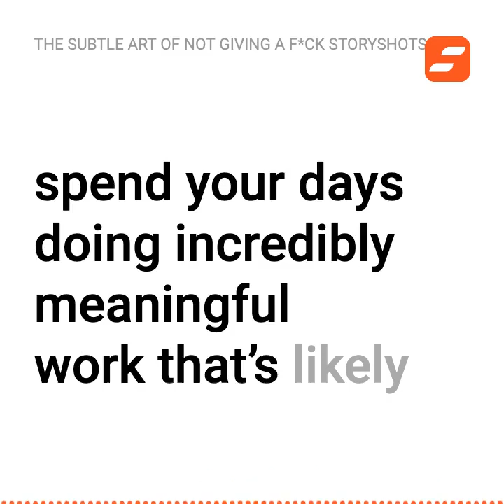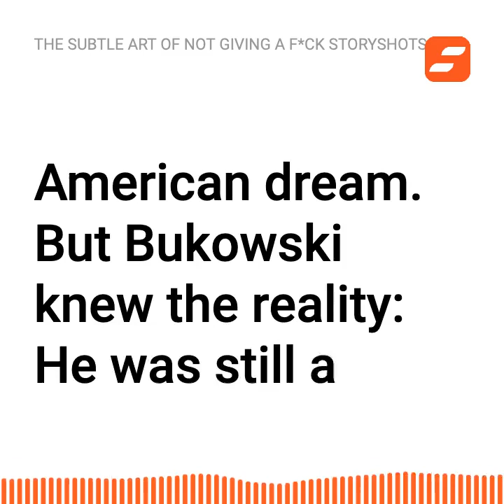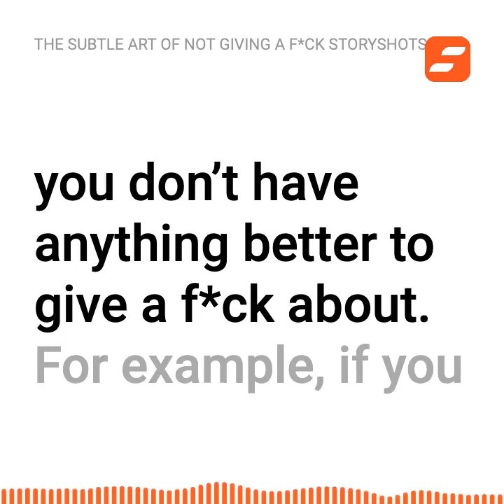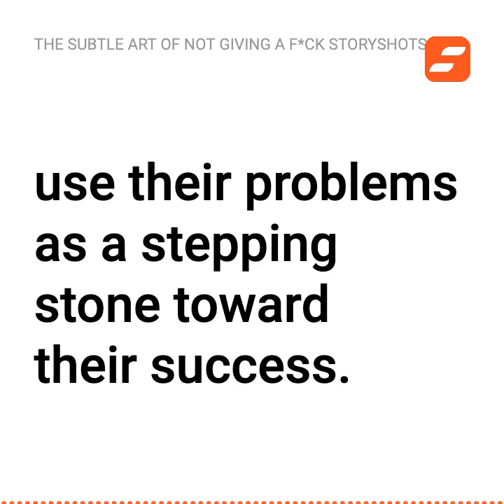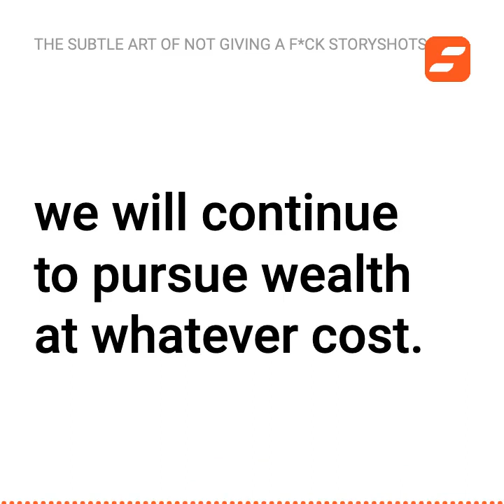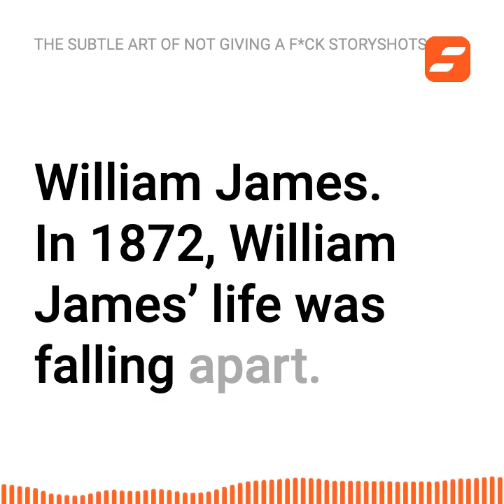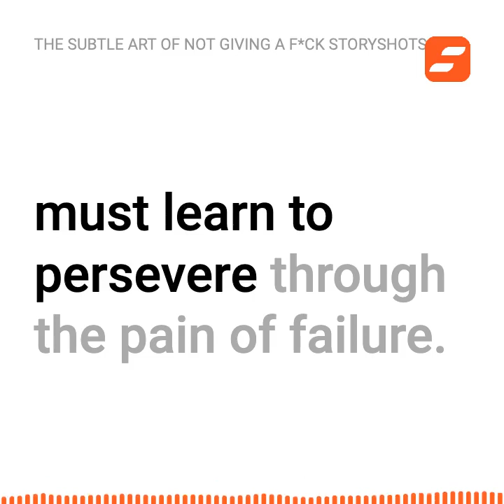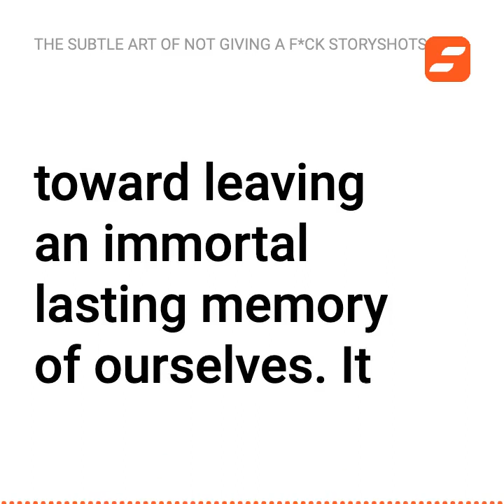The Subtle Art of Not Giving A F*ck Book Summary and Review | Mark Manson | Free Audiobook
Animated audio summary of The Subtle Art of Not Giving a F*ck by Mark Manson.
to learn the key takeaways of 300,000 bestselling books, in text, audio, animation, infographic and PDF.

Learn or review the key ideas of The Subtle Art of Not Giving A F*ck by Mark Manson in minutes, in text, audio, and animated formats for free

We rate this book 4.6/5.

StoryShots Summary and Analysis of The Subtle Art of Not Giving a F*ck: A Counterintuitive Approach to Living a Good Life by Mark Manson

About Mark Manson

Mark Manson is an American self-help author and blogger. He started his first blog on dating advice in 2008. It became hugely popular and gained hundreds of thousands of readers. In 2009, Manson decided to travel the world for the next seven years while working remotely. He ended up visiting more than 65 countries. In 2010, he started a new blog called Post Masculine which provided general life advice for men. On this blog, he posted an article under the same name as this book. The article was so well received he decided to turn it into a book. The Subtle Art of Not Giving a F*ck went on to become  a New York Times best seller.

Manson has been featured on NBC, CNN, Fox News, the BBC and Time magazine. In October 2018, Penguin Random House announced that Manson would work with Will Smith to write the actor's autobiography. Manson’s work has been translated into more than 60 languages.

Introduction

The Subtle Art of Not Giving a F*ck is designed to help clarify what you choose to find important in your life, essentially what you choose to give a f*ck about. We often don’t realize how frequently we’re giving a f*ck about something that doesn’t matter. Manson aims to help you spot when you are placing too much importance on self-help ideas and how to start giving a f*ck about the most important things.

The book has sold over 13 million copies. According to Amazon, The Subtle Art of Not Giving a F*ck was the most-read nonfiction book in 2017.

00:00 Intro
01:17 About Mark Manson
02:17 Introduction
02:52 Chapter 1: Don’t Try
06:32 Chapter 2: Happiness Is a Problem
08:10 Chapter 3: You Are Not Special
09:55 Chapter 4: The Value of suffering
14:41 Chapter 5: You Are Always Choosing
17:04 Chapter 6: You Are Wrong About Everything [But So Am I]
18:42 Chapter 7: Failure Is the Way Forward
20:11 Chapter 8: The Importance of Saying No
21:32 Chapter 9: And Then You Die
22:20 Final Summary of The Subtle Art of Not Giving A F*ck